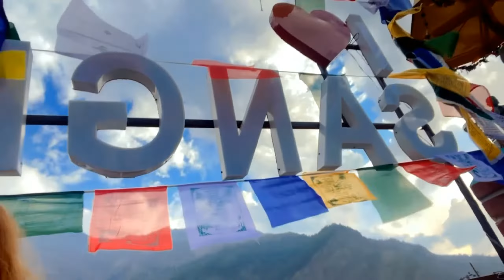Sangla Valley| Sangla Market| Sangla Special momos 😋